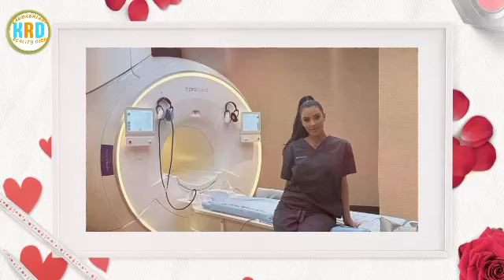IT'S UGLY! Kim Kardashian SLAMMED For POOR DECORATION She Got For $5 Million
Kim Kardashian Displays a $5 Million Home Decoration Item.

Kim Kardashian Flaunts a $5 Million Masterpiece in Her Home.

Step inside Kim Kardashian's lavish California abode, and you'll find a stunning $5 million Jean-Michel Basquiat painting gracing her hallway. This exquisite piece of art is truly a testament to her appreciation for the finer things in life.

The reality star and entrepreneur certainly doesn’t hold back when it comes to her art collection. Recently, during a Wicked viewing party hosted at her home, Kim showcased the striking artwork titled "Both Poles," elegantly displayed in a pristine white corridor adorned with vibrant green and pink accents.

Originally auctioned by Christie's in 2017 for around $4.9 million, this masterpiece found a new owner in 2020 for just over $5.1 million, according to the online art platform Widewalls.